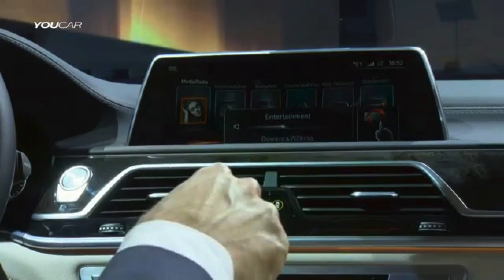Oculus Rift: Innovative tech for 2016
This is is one of my videos I recommend if you liked this one, check it out!
Oculus Rift and more Innovative tech for 2016 like the Google glass 2, Ipad pro 2 and an RD-D2 fridge?!.